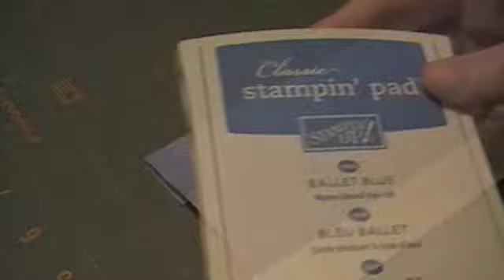Patterned Crepe Paper Brocade Style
Learn how to make brocade style, patterned crepe paper fit for a queen.